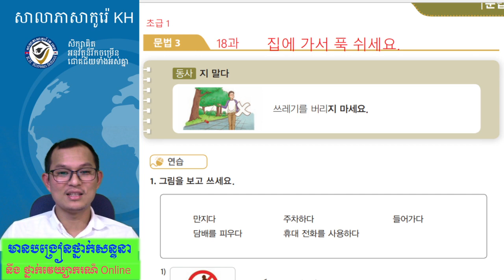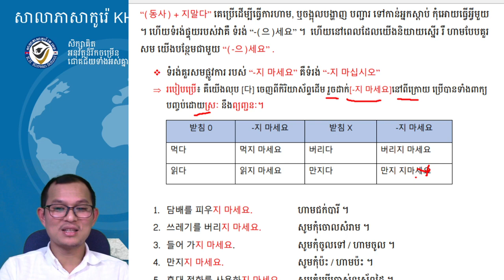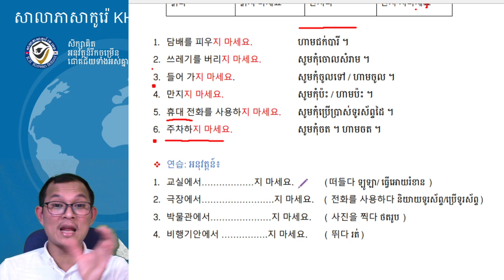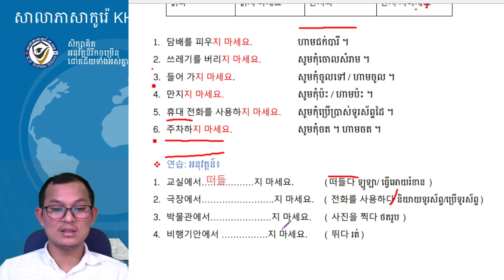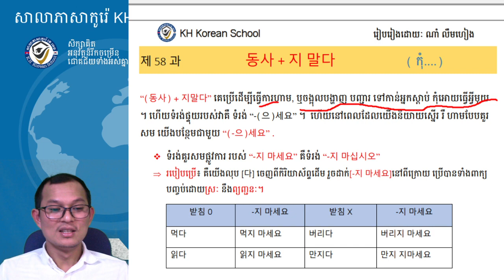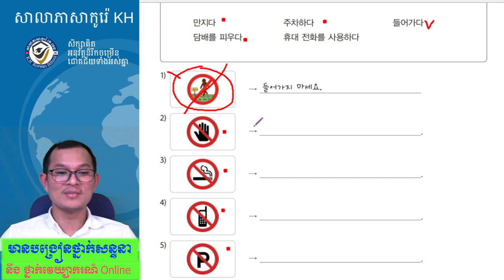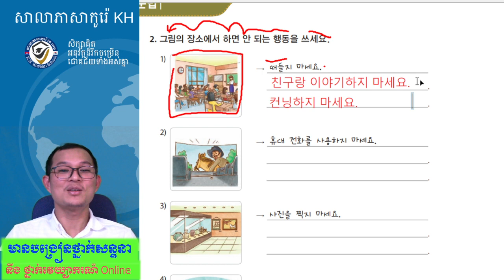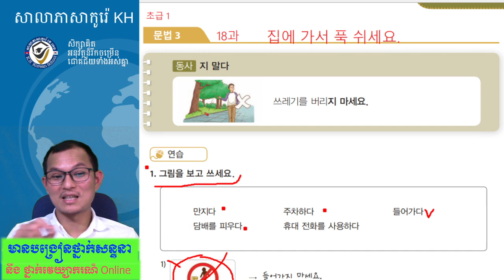សិក្សាវេយ្យាករណ៍ភាសាកូរ៉េ 한국어 문법 : -지말다 ( កុំ)